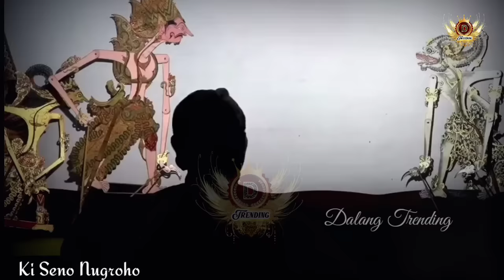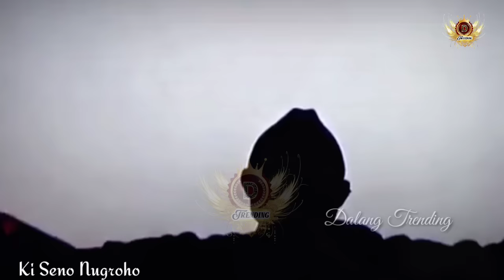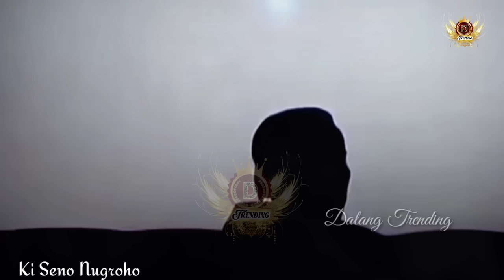Anoman Geger Geden Ki Seno Nugroho